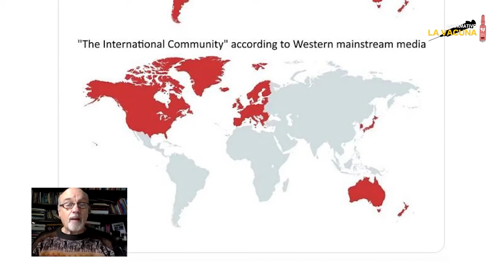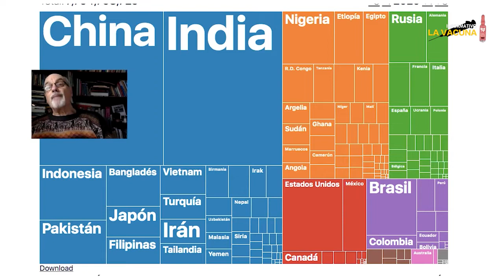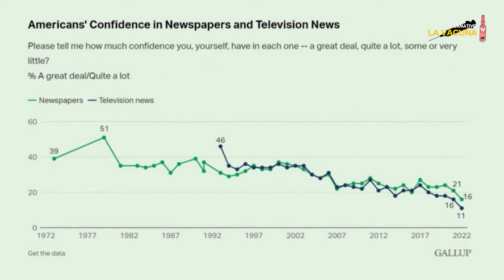A seis meses de la invasión de Rusia a Ucrania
Tres componentes de una misma guerra relucen de este suceso:  económico, militar e informático, los que dejan como enseñanza fundamental que Oriente sigue ganando preponderancia y potencial mediato global, mientras Occidente sufre cada día mayor declive. Vea lo que nos indica sobre este particular Raúl Zibechi.

Precio suscripción anual:
Individual: $55.000

Colectiva (15 unidades por edición) ideal para instituciones, organizaciones sociales, colegios, cooperativas: $600.000